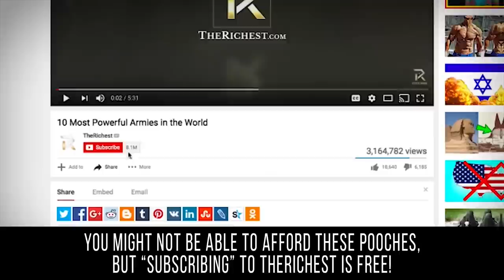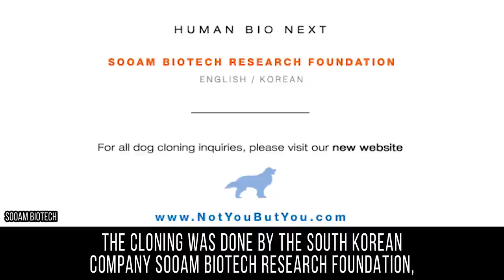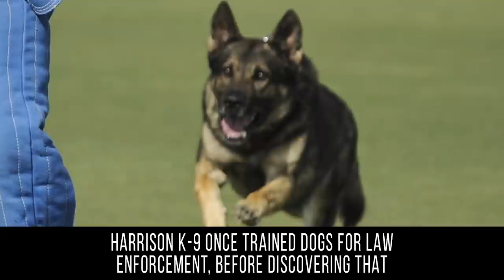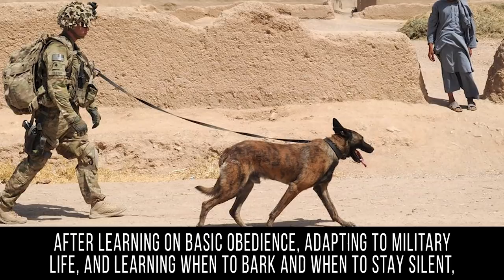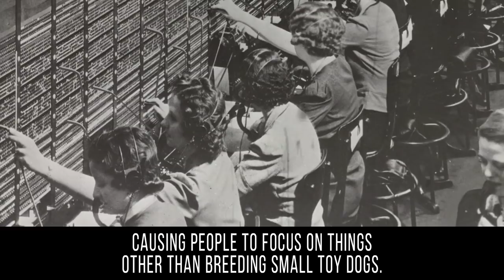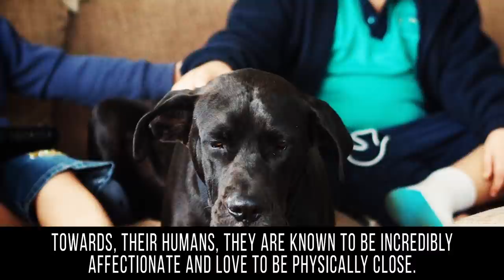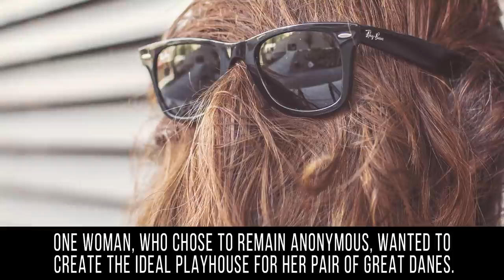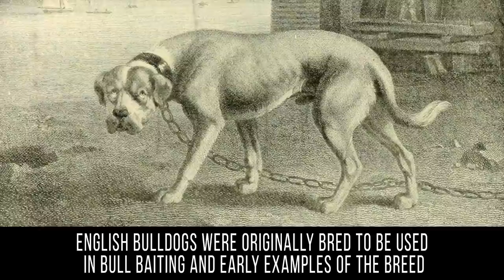Ridiculously Expensive Dogs ONLY The Richest Can Afford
Everyday Items That Went A Little Too Far

Here at TheRichest, the only thing we love more than outrageously expensive items are dogs. So when we started thinking about expensive dogs, well, you can imagine the pristine and perfectly trained pooches we were able to come up with. We will show you some of the most exquisite dogs out there that will have you wishing you could afford one. If you’re a fan of dogs with some fluff, we will tell you about the Chow Chow and the Samoyed. The Chow Chow is an incredible and strong-willed guard dog, while the Samoyed is known for its herding ability and its non-stop smile. Just looking at the sheer size of a Great Dane is probably enough to explain why they are so expensive. These gentle giants need a lot of food and room, and some owners go just a little bit overboarding making sure their Great Danes are comfortable. Have you ever owned a once in a lifetime dog that you felt was irreplaceable? Well, thanks to the science of cloning, you can create a replica of your most beloved pet, assuming you have the cash to afford the procedure of course. One dog that has become quite internet famous is Hulk, the massive pitbull. When Hulk sires a litter, people are all too quick to snatch up one of his puppies which can cost tens of thousands of dollars even before they go through rigorous training. If you’re looking for an immaculately trained dog, you should learn what dogs go through before they are allowed to fight alongside human soldiers on the battlefield. It isn’t cheap, but it’s hard to put a price on the service that these brave dogs provide.